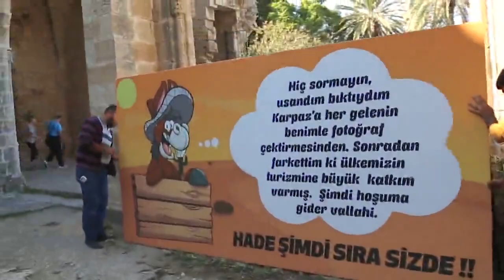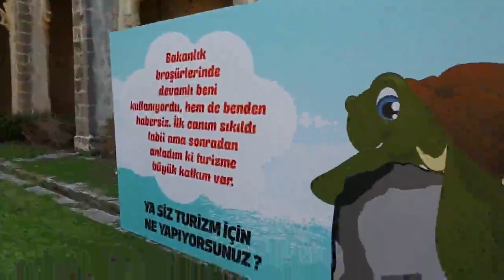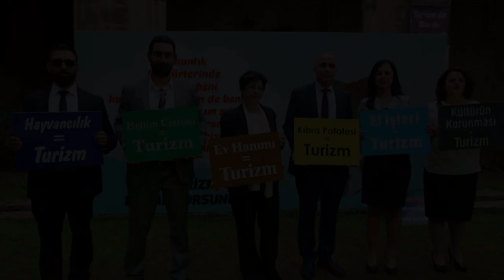bellapais 3 - Bellapais Project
This is a Social Project from the Faculty of Architecture
of Neareast University Turkish Republic of North Cyprus.